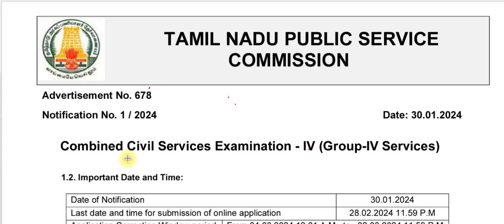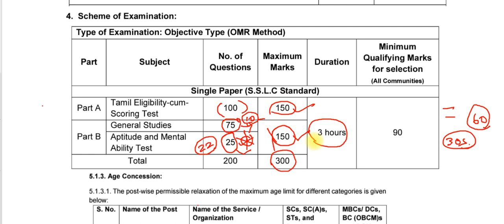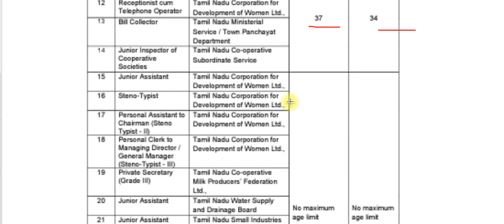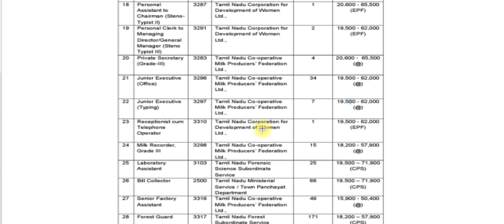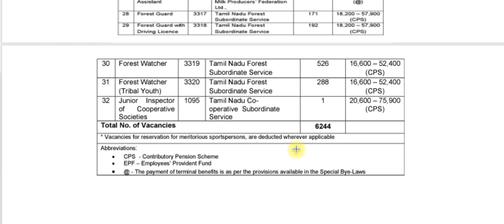TNPSC-Group 4, மொத்த காலிப்பணியிடங்கள், எண்ணப்படிக்க வேண்டும்.